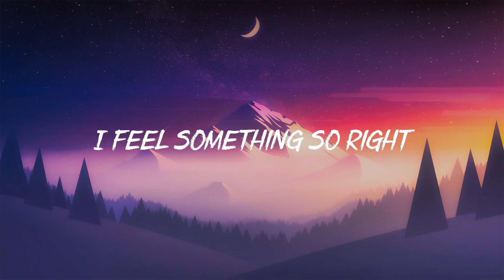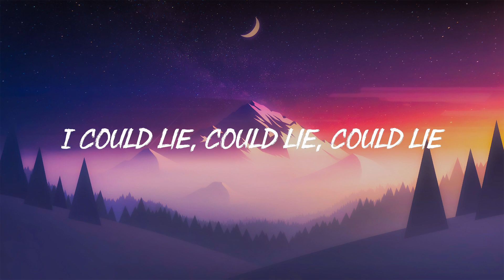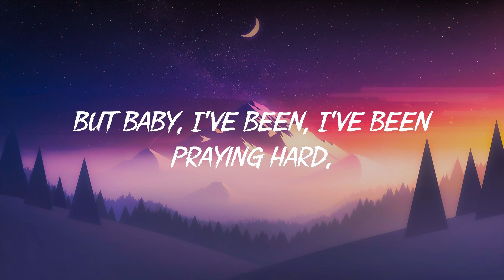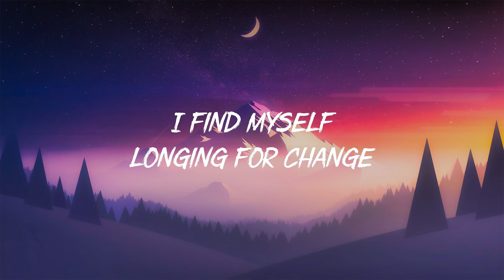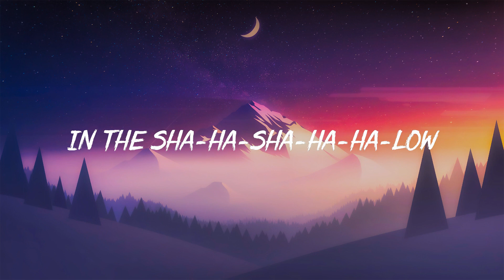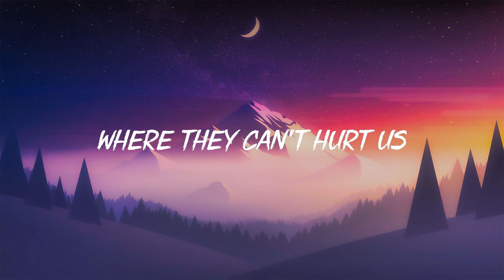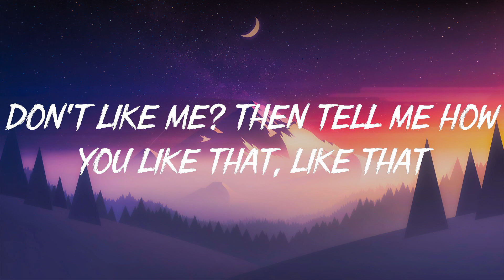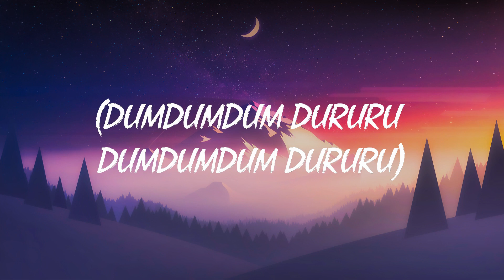OneRepublic - Counting Stars (Lyrics)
[Chorus]
Said no more countin' dollars, we'll be, we'll be counting stars